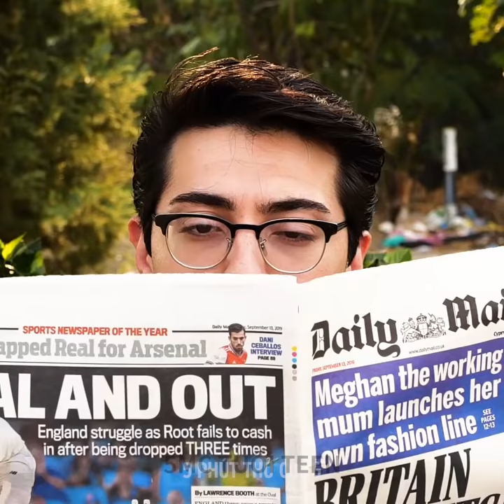LÒNG TỐT LUÔN ĐƯỢC ĐỀN ĐÁP || Đừng Thờ Ơ Với Người Khác Nhé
DẤU THỜI GIAN:
00:04 Sự quan trọng của lòng tốt
03:15 Luôn giúp đỡ người có hoàn cảnh
04:00 Lòng tốt được đền đáp
07:32 Câu chuyện về chú chó không nhà